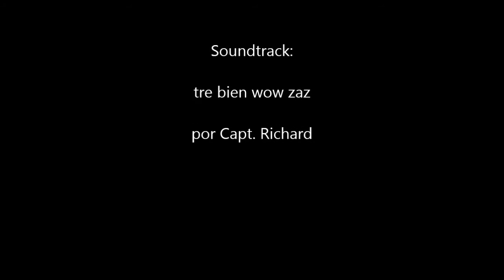Escape to Frigate Island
Frigate Island is a dangerous cliff full of seabirds, cactus, sharp rocks and slithery iguanas. Take a trip with me without actually endangering yourself of killing yourself falling from a slippery rock cliff.
 Here is a link to a site with these birds defined, Magnificent Frigatebird
Fregata magnificens

Magnificent Frigatebirds are thought to be declining across their range due to habitat destruction and human disturbance at nesting sites. They roost in the Florida Keys (breeding does not begin until at least five to seven years of age) and other coastal areas in the U.S., but only a single small nesting colony exists in this country, suggesting that virtually all birds at seasonal roosts in the U.S. were produced and are nesting in other countries.

   Magnificent Frigatebird
Using satellite/GPS telemetry to determine extralimital breeding sites, roost fidelity, and seasonal movements of Magnificent Frigatebirds in Florida Keys National Wildlife Refuges

About 50% of the Caribbean Magnificent Frigatebird colonies have been extirpated. Because of their foraging habits and a widely dispersed, unpredictable prey base, Magnificent Frigatebirds may be acutely impacted by climate change and resulting warmer sea temperatures. Protection of this species, therefore, requires international cooperation and management, yet the absence of ecological and movement data on Magnificent Frigatebirds in the U.S. confounds management and conservation planning. In collaboration with USFWS biologist Tom Wilmers, we have begun efforts to deploy satellite/GPS tracking units on five Magnificent Frigatebirds captured at roosts in the Florida Keys National Wildlife Refuges and to determine for the first time where these birds breed, the timing of migration from roosts to breeding areas, patterns of seasonal movements, fidelity to roost sites, and survivorship.

DATA-DRIVEN BIRD CONSERVATION